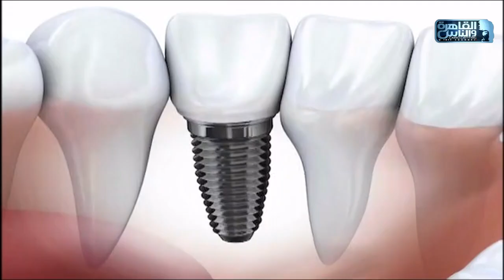الدكتور | التكنولوجيا الحديثة فى عالم تجميل وتركيبات الأسنان مع دكتور كريم إبراهيم